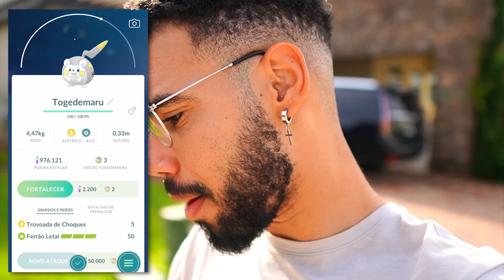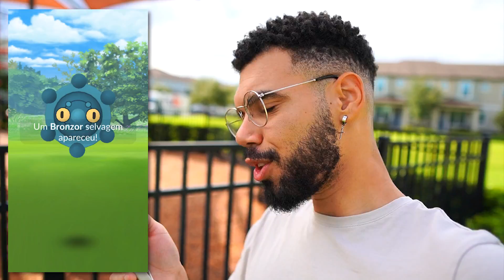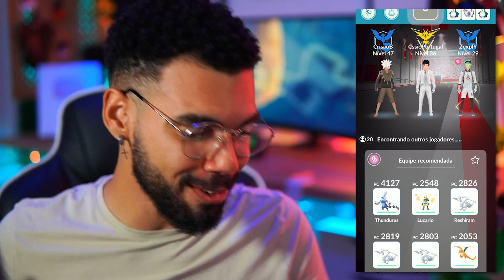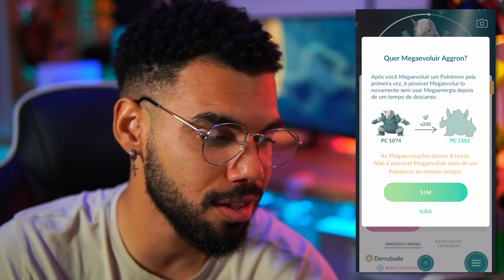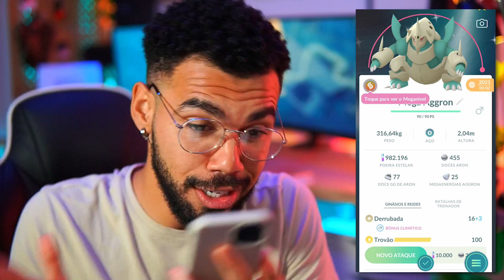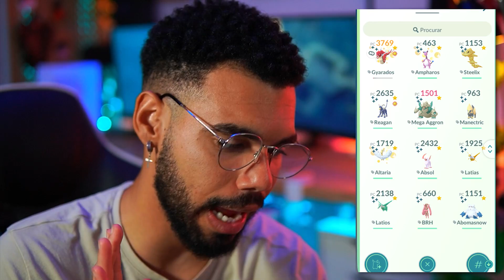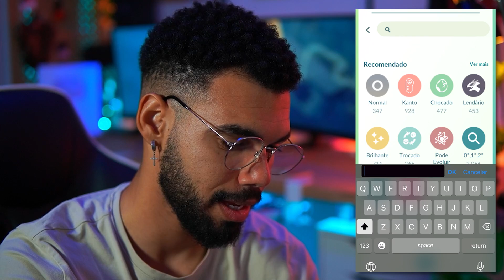FUI ENGANADO PELO FALSO GUZZLORD - POKEMON GO | Cris